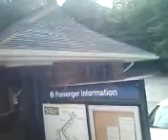SEPTA Media Sharon Hill Trolley Ride 1 of 3